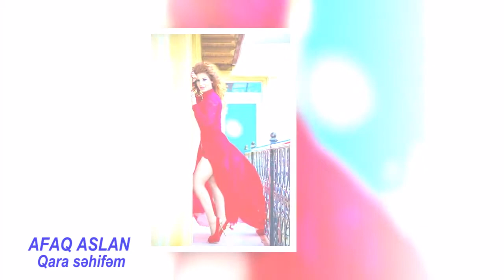Afaq Aslan Qara sehifem